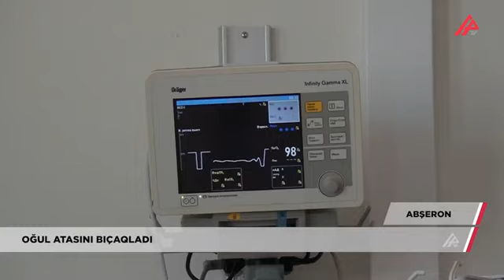Abşeronda dəhşət❗Oğul atasını bıçaqladı - TƏFƏRRÜATLAR